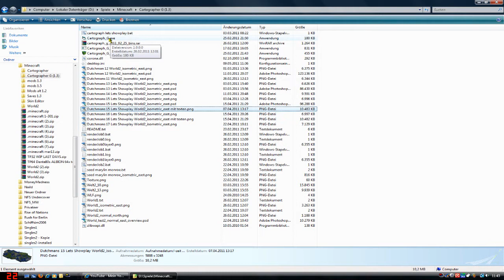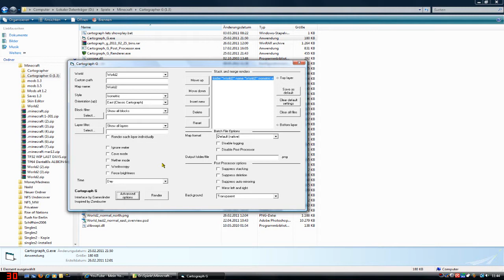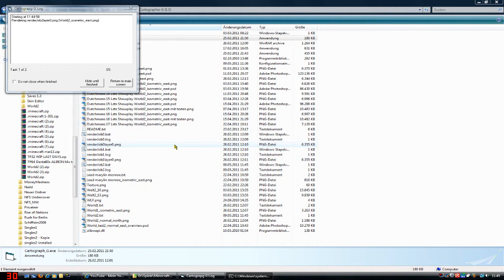Toolbox 01 - Cartographer-Maps in Minecraftvideos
Willkommen zum ersten Video aus meiner Werkzeugkiste. Häufig nachgefragt, mehrmals angekündigt, ist es endlich soweit: Ich erkläre, wie (und wieso) ich mit Cartographer erstellte Maps in meinen Videos verwende.